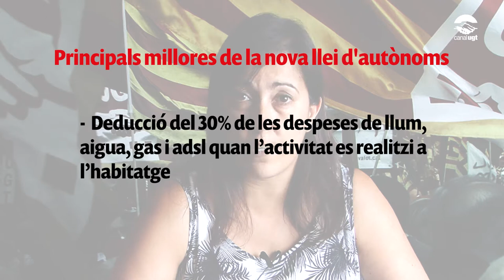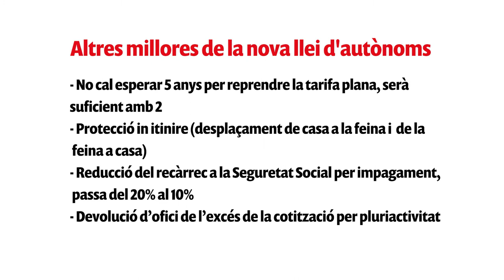Noves mesures de la Llei d'autònoms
Sandra Zapatero, presidenta CTAC-UGT de Catalunya ens presenta les noves mesures de la Nova Llei d'autònoms.